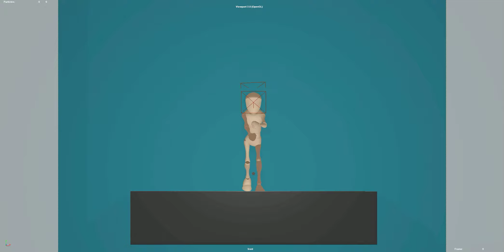3D jump animation front view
3D jump animation front view